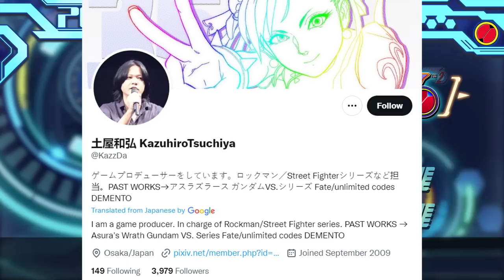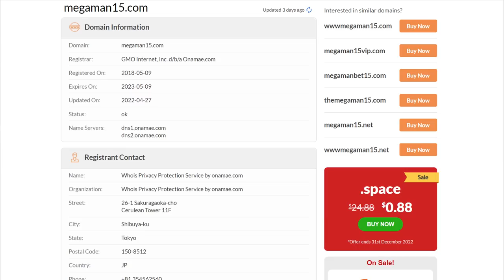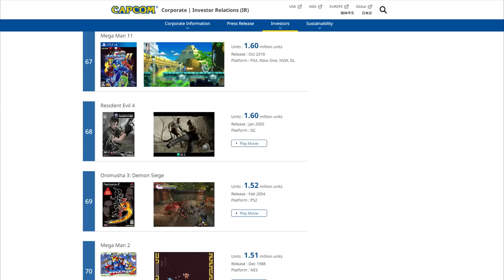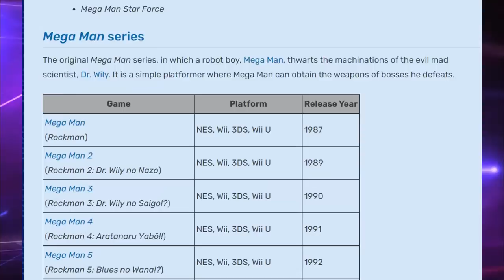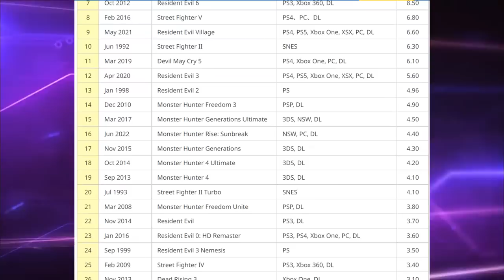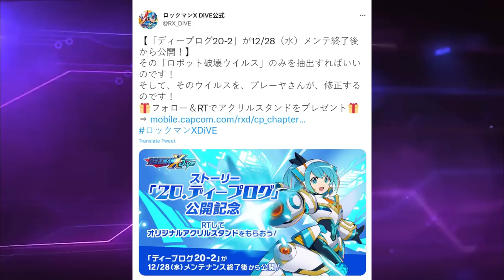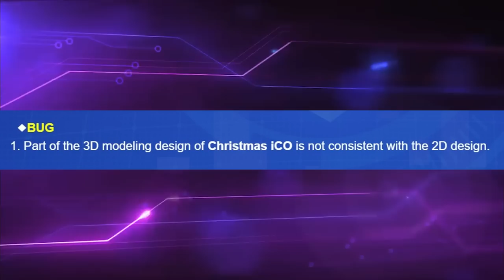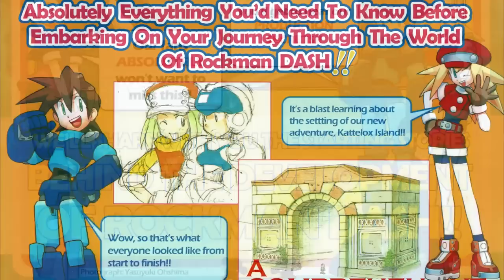Mega Man Franchise's Big Problem on the 35th Anniversary Explained + End of 2022 Mega News Roundup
MMX1 Pre-Release Footage w/ Unused Maverick!

Check out The Mega Man Network for Mega Man news, editorials, reviews, and videos like our Mega News Roundup!

0:00 - Intro
1:22 - Where's the 35th Anniversary Announcement?
12:09 - DiVE Armor RiCO & Deep Log News Recap
24:07 - Mega Man World 5 DX out now!
26:33 - Legends Great Adventure Guide Fan Translation
27:29 - Rockman Feature Phone Preservation Interview
28:37 - Powered Up Online Servers Power Down
30:02 - Neo Geo Pocket Color Selection Vol. 2
30:36 - Gunvolt 3 Update Roundup
32:12 - 30XX and the MMX Conversion Mod
34:29 - Kotobukiya Model Kit Roundup
37:13 - MMBN SMP Kit Makes Pose Series
38:31 - The Ultimate Guide to Mega Man
38:55 - Outro